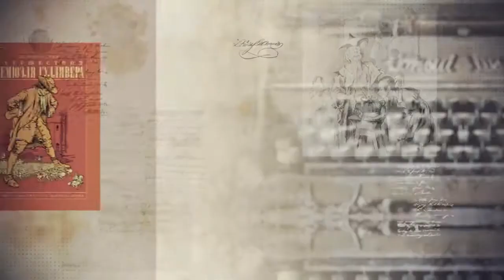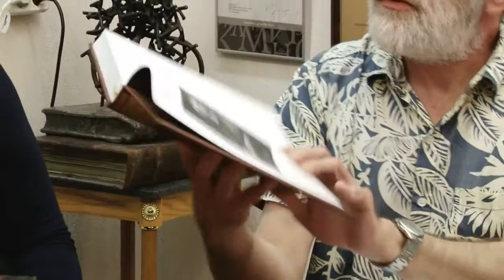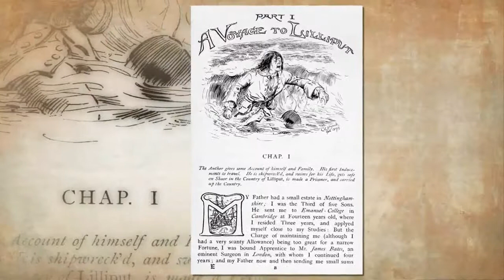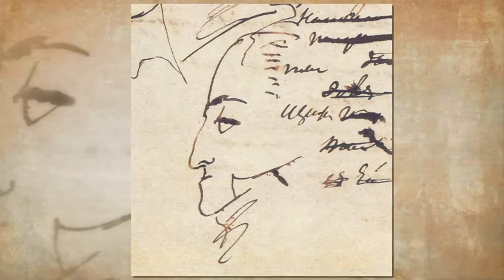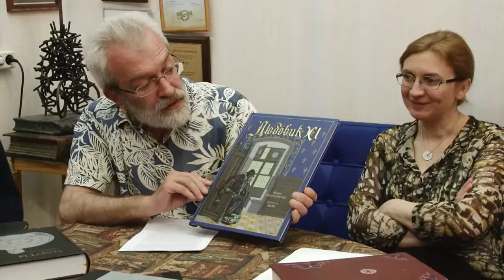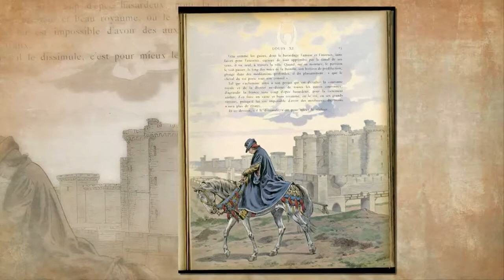Книжная кухня №6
vita nova film production
специальный гость Хамид Савкуев